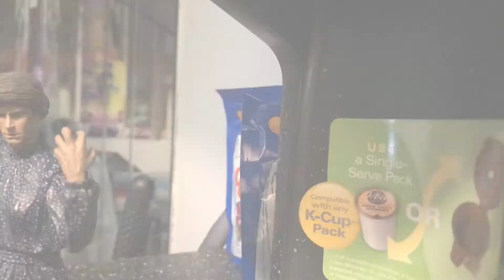Quarantine toy movie Jason Vohees lives